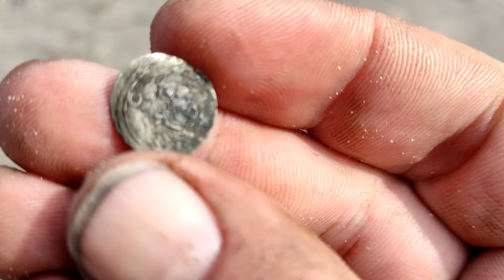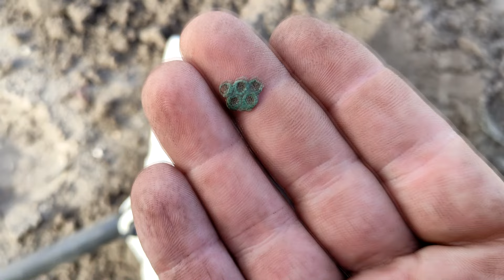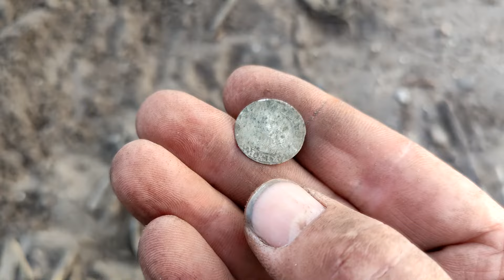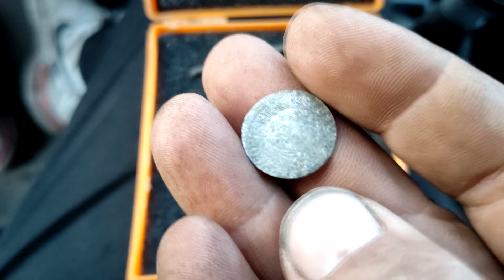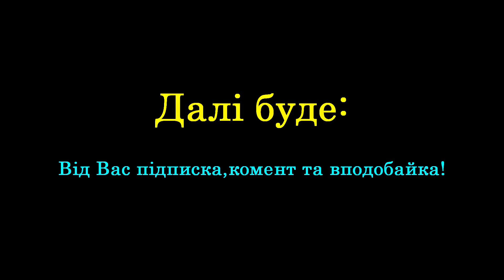На вибитому місці з DEUS,без срібла не залишився!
Пошук артефактів,монет,срібла.золота,на цікавих місцях біля водойм з